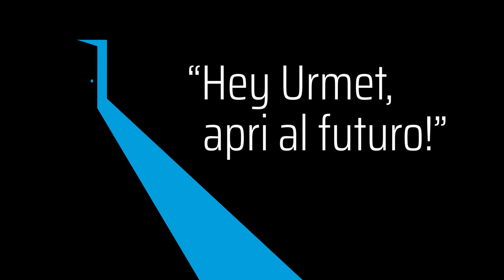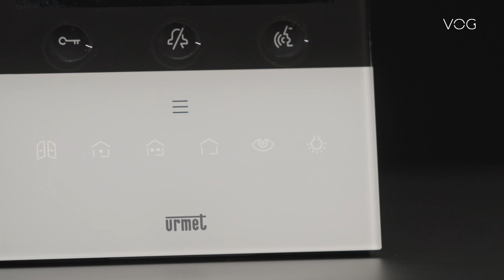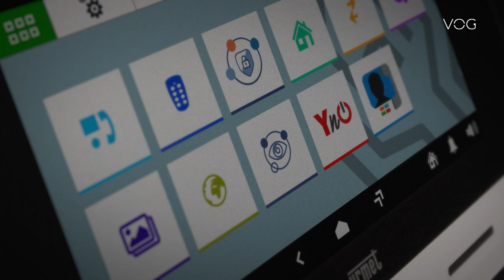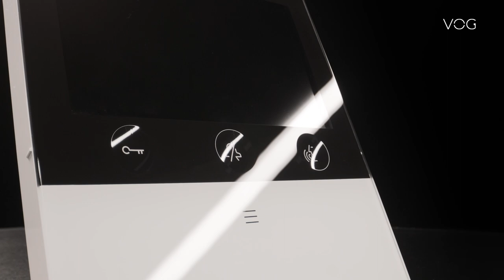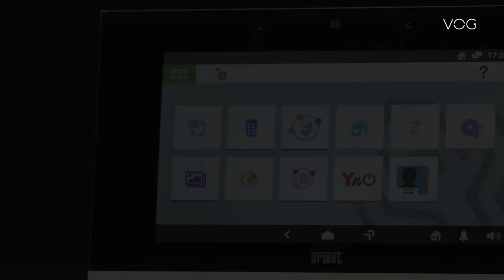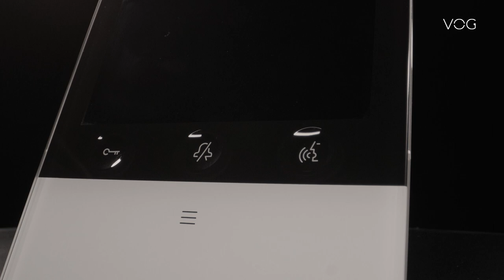VOG: scopri la novità del mondo Urmet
Voice Or Gesture.
Da oggi per aprire la porta di casa basta la tua voce o un tuo gesto: scopri l’evoluzione della videocitofonia con la nuova gamma VOG.